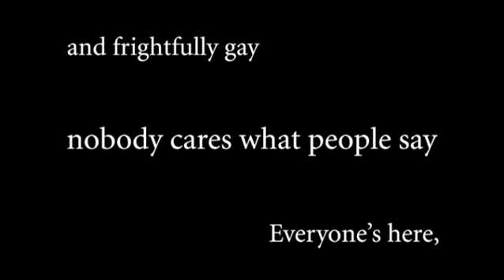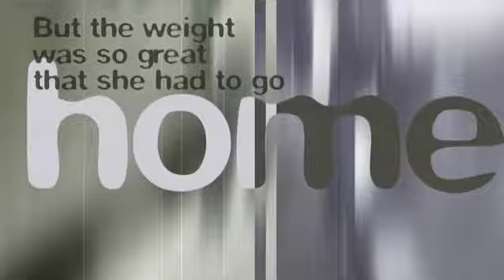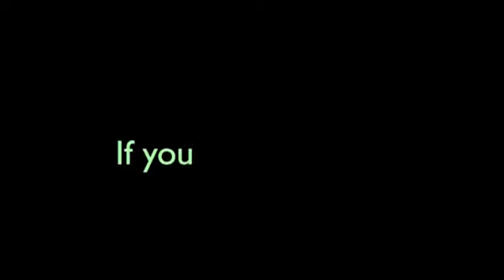I've Been to a Marvellous Party - The Divine Comedy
A modern version of Noel Coward's song. Neil Hannon seems to be saying that the clubbers of the 90s thought that they invented hedonism. It was around in the 20s and 30s. This is a typographic animation that I created to refresh my knowledge of After Effects. I did this in 2002.